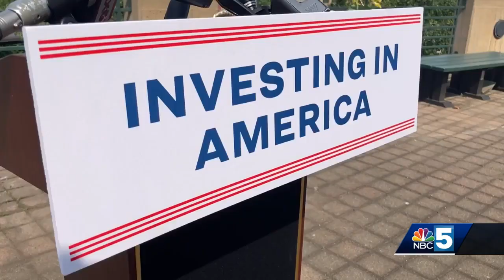The Biden administration's Investing in America tour stops in Burlington